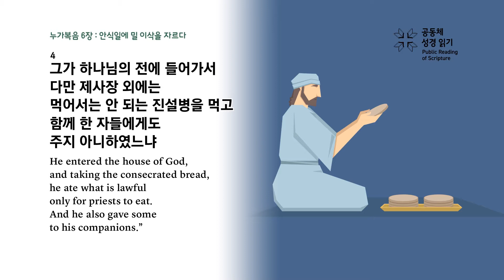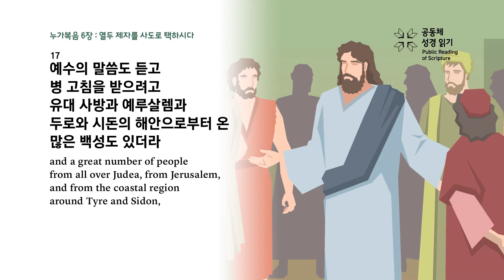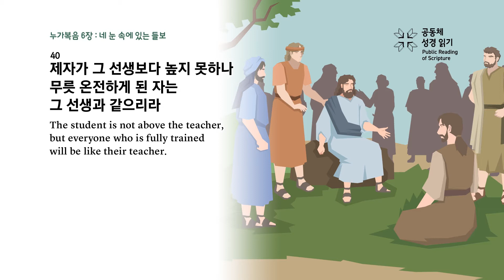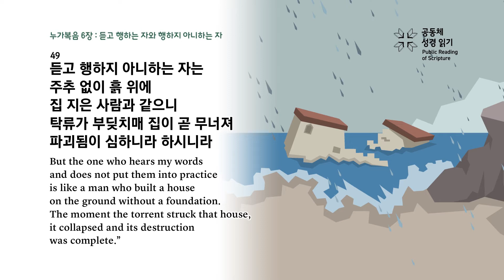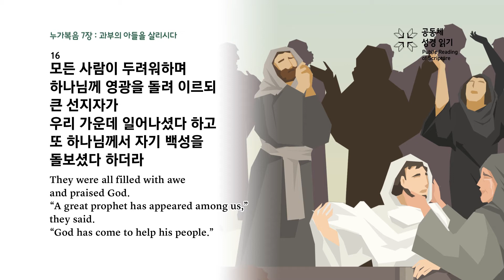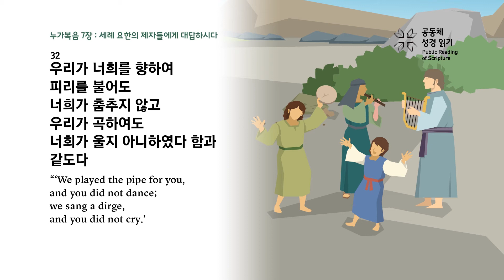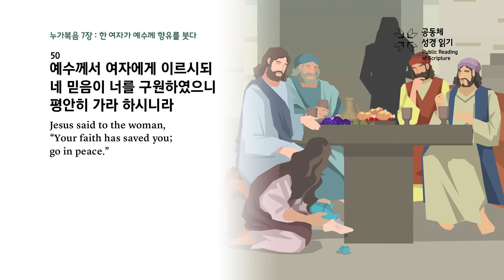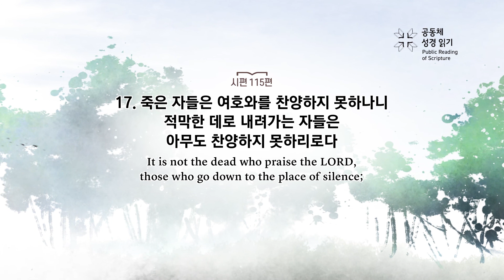365일 공동체 성경읽기_9월 27일_270일차(눅 6-7, 시 115)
누가복음 6-7장, 시편 115편